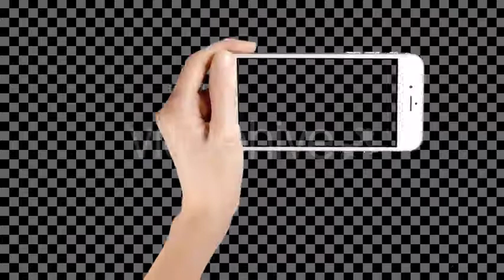Using Smartphone | Stock Footage - Envato elements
app promo,application,device,gestures,instruction app,instruction website,interactive,iphone,iphone mockup,phone display,Promo Website,showcase app,touch screen,using smart phone,working